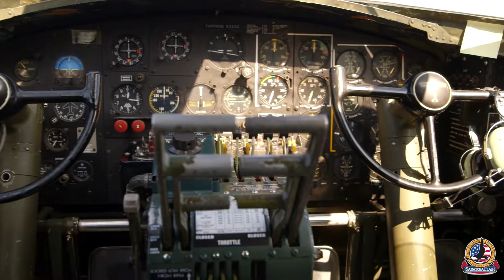Reigniting Old Memories with the Sentimental Journey B-17 of the Commemorative Air Force